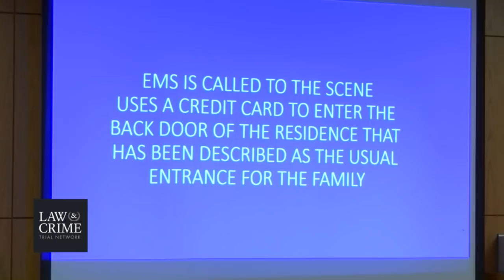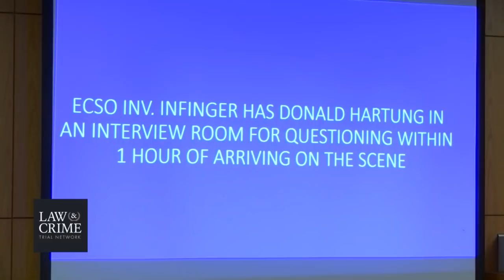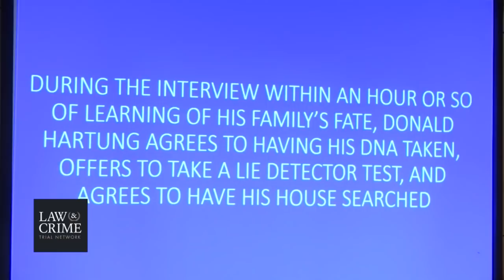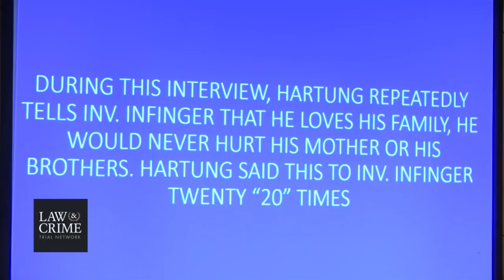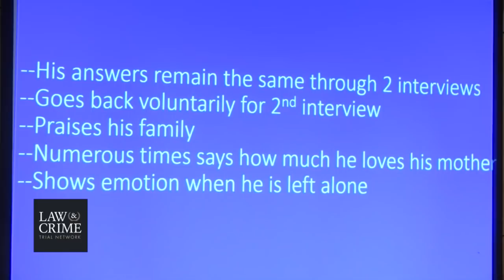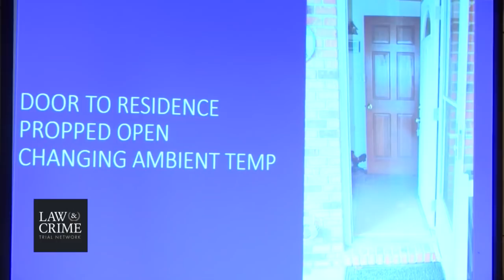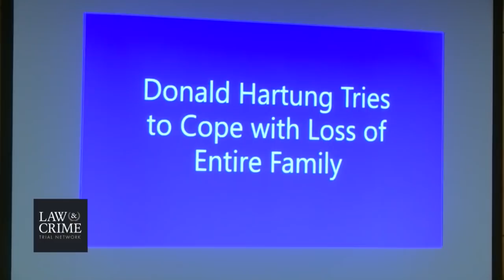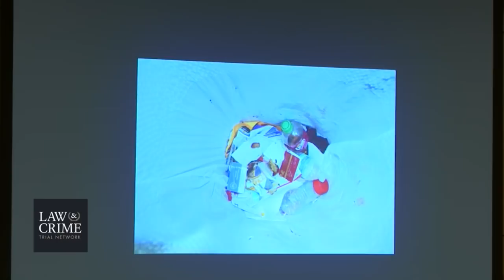Donald Hartung Trial - Defense Closing Argument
NOTE: This is a Death Penalty Case.

Donald Hartung, 63, stands trial in Escambia County, Florida for allegedly killing his mother Voncile Smith, 77, and his half-brothers John William Smith, 49, and Richard Thomas Smith, 47. He faces three counts of first-degree premeditated murder. Prosecutors are seeking the death penalty.

Escambia County deputies say the crimes happened July 28, 2015, according to an amended arrest report obtained by Law&Crime. Richard Smith, an employee of the Department of Homeland Security, had no-showed worked for a few days, so on deputies checked up on him on July 31. They found no sign of forced entry, but were able to enter through the back with the help of firefighters, and found the three victims dead throughout the home. Each person was under “large piles of clothes,” deputies said.

Richard Smith had been shot around his right ear, and had a stab wound to the throat, deputies said. He was found face down in the TV room at the foot of the TV, investigators said. Authorities said he was wearing the same clothes he’d been wearing when pictured leaving work at 6:36 p.m. on July 28.

John Smith was found in a sofa on front of a TV. He sustained blunt force trauma to the top of his head, and received a stab wound to the neck, authorities said.

As for their mother, she sustained blunt force trauma to the top of her head and received a stab wound to the neck. Authorities said she’d been dragged from a chair into John’s bedroom.

According to deputies, Hartung was at the house on the 28th to cook dinner, as usual. He left between 5:30 p.m. and 6:00 pm, he allegedly said, but he denied seeing his brother Richard. A neighbor, however, claimed to see Richard arrive at the residence before Hartung left, investigators said. This witness was not sure of the time, but said it was just before dark because the lights on Hartung’s car was not on, authorities said.

Another witness–who was a co-worker’s of Hartung–said that he previously had a conversation with the defendant. In it, the alleged killer said that if anything happened to Voncile Smith, then he would inherit all of her property because he was the oldest son. The mom’s attorney, however, said that she’d kept him out of the will, deputies said. Hartung would’ve been the “potential sole heir” to his family’s estate because there were no other living relatives of the Smith family.

The defendant has been called the “Blue Moon Killer” because at the time, the local sheriff described the slayings as “ritualistic” and apparently coincided with a semi-rare blue moon.